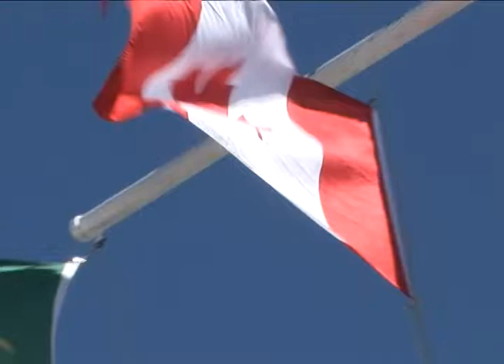Inter-Army Remembrance Day Parade (Brazil, Canada and USA) in Haiti November 11, 2013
This year's Remembrance Day celebrations highlighted the 70th Anniversary of the beginning of the Italian Campaign. Battle of the Gothic Line was an important event that helped shape the final victory in this theatre. It is of note that both Brazil and Canada have participated in this pivotal battle. Furthermore, the Brazilian Navy and Brazilian Air Force actively participated on the Allied side during the longest continuous military campaign during WWII, the Battle of the Atlantic. As the Canadian Contingent work with members of all three (3) branches of the Brazilian Armed Forces integrated in BRABAT 18, such a joint celebration would underline the historical ties that both countries have and are being reinforced with this UN Peacekeeping Mission in Haiti.